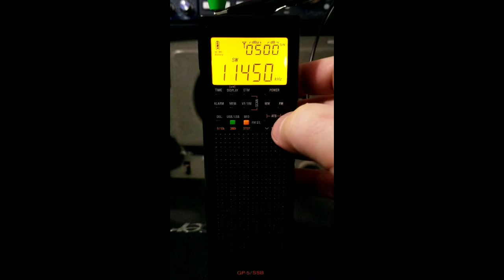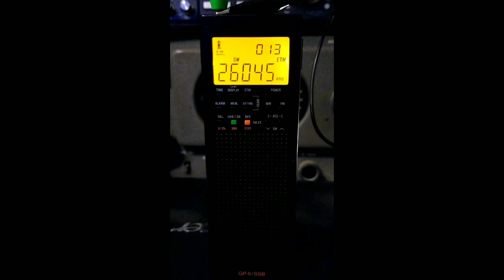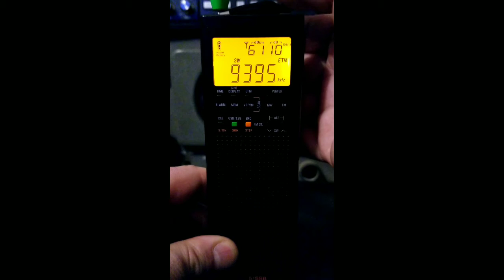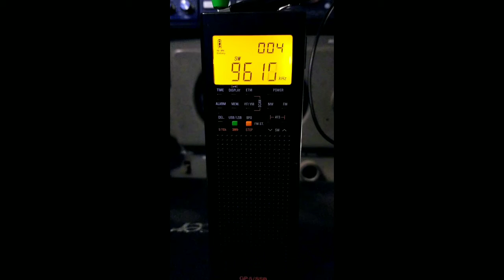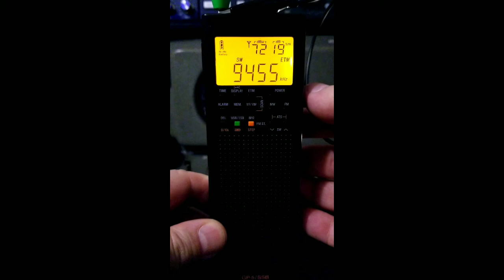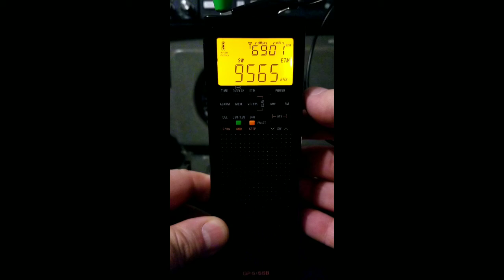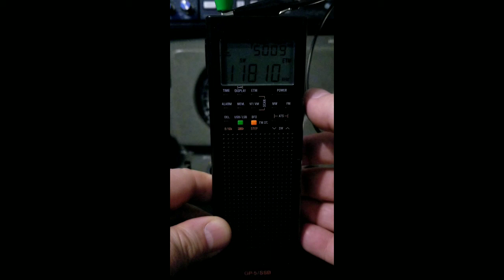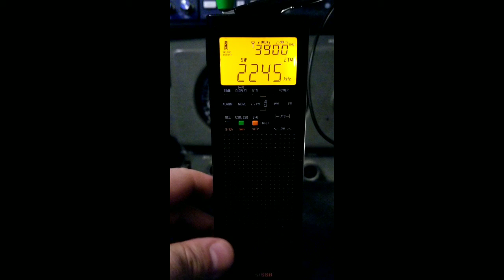ETM SCAN ON COUNTY COMM GP5-SSB 1-14-2020